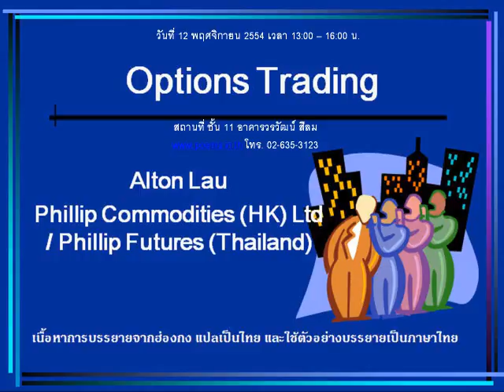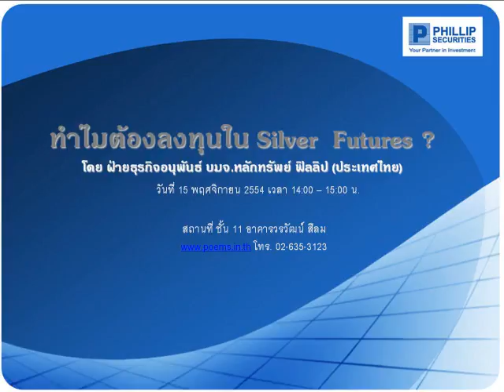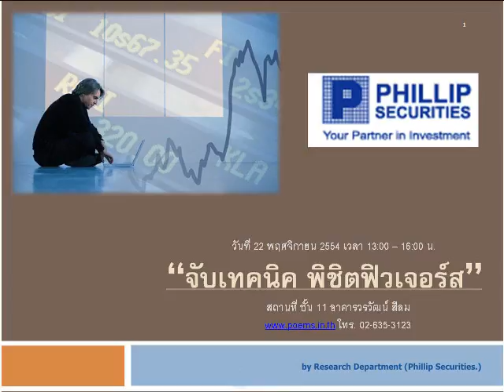กลยุทธ์ตลาดหุ้น บล.ฟิลลิป (1 พ.ย. 54)